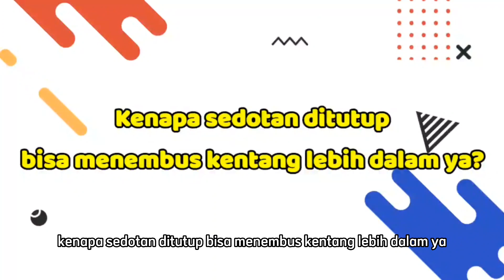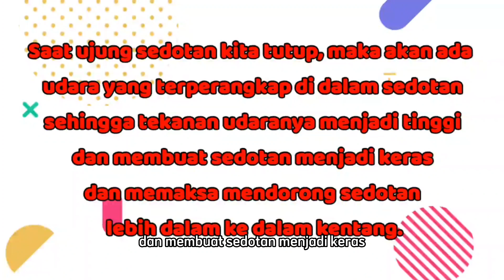Sedotan vs Kentang. ide seru main selama bulan puasa Ramadan.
yuk buat mainan anti bosan selama liburan puasa Ramadhan. dengan menggunakan bahan seadanya yang ada di rumah kita bisa seru-seruan bersama saudara atau teman sambil nunggu adzan maghrib berkumandang